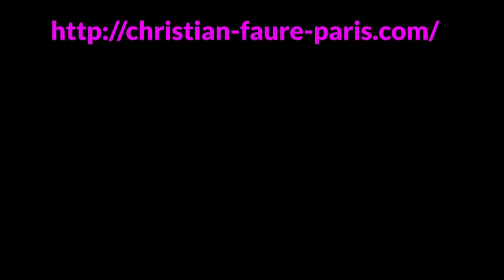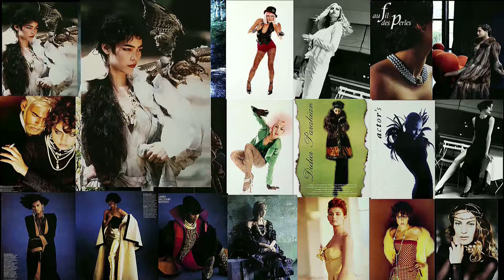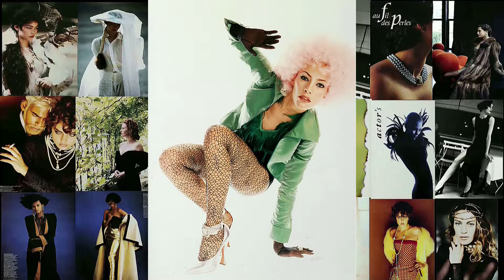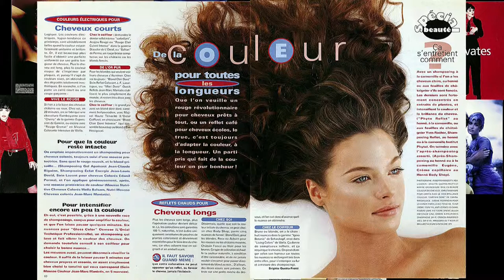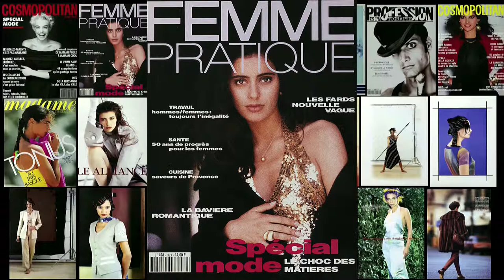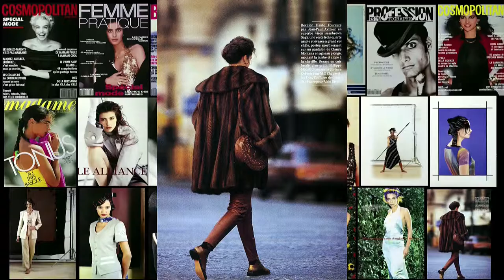Coiffure Christian Faure 6 tendances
Mes parutions dans les revues magazine ,Les elegantes ,Les urbaines ,Les jules ,Les anges ,Les kids ,La galerie ,